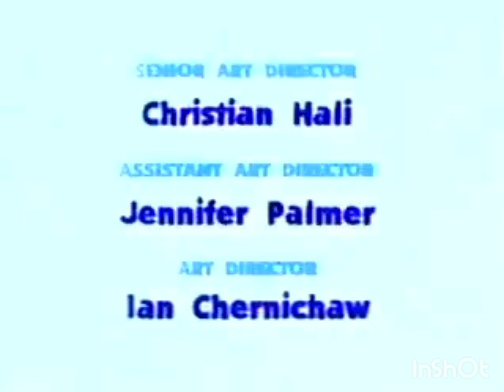Playtime with Periwinkle